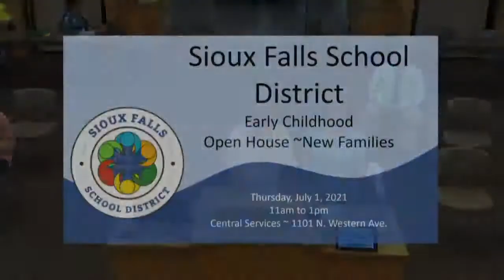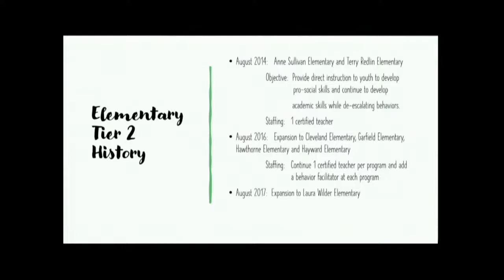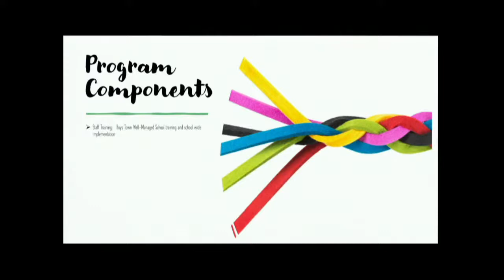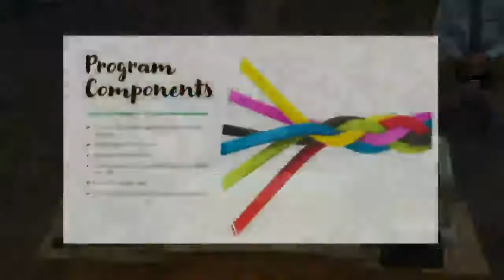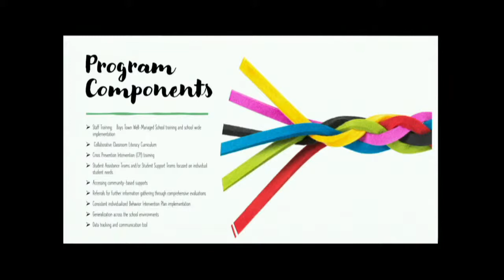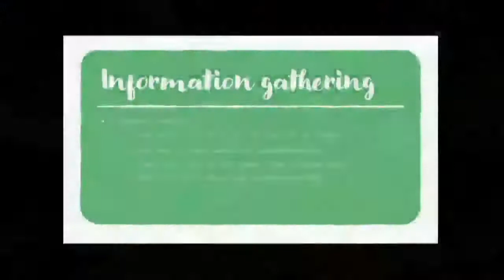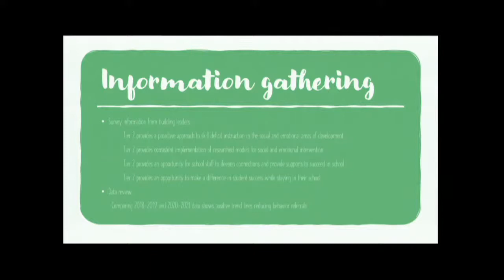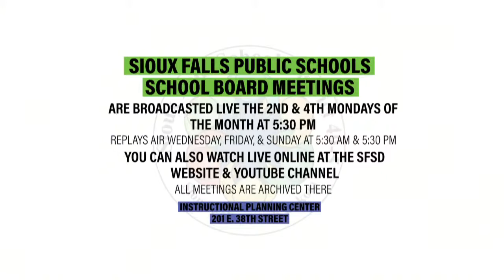2021-06-28 Sioux Falls School Board Meeting 6 28 21